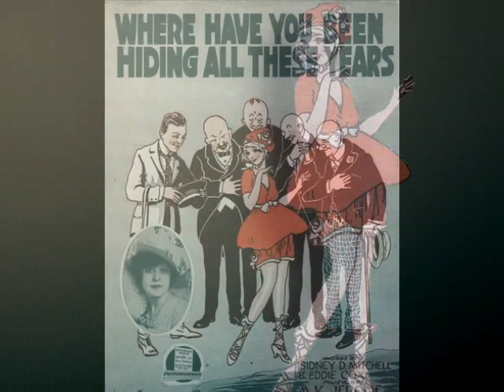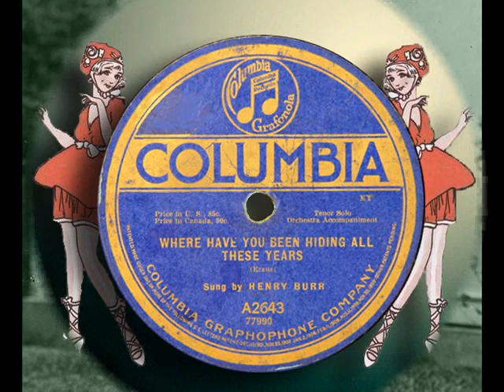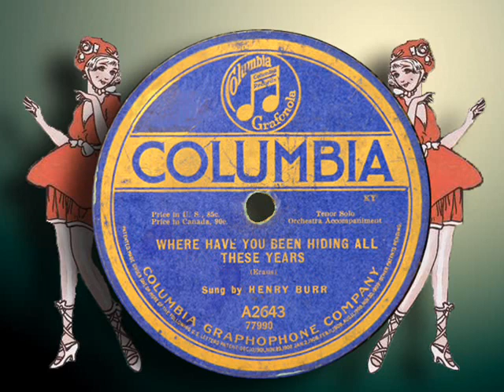Henry Burr - "Where Have You Been Hiding All These Years" (1918)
Where Have You Been Hiding All These Years?
Words: Sidney Mitchell and Eddie Cox
Sung by Henry Burr
Recorded August 1918
Columbia A2643

Henry Burr (January 15, 1882 - April 6, 1941) born in New Brunswick, Canada, was a soft-voiced popular singer of sentimental songs, whose recording career started in 1902 and lasted into the early 1940s.  Among the first singers to record and continued recording extensively for many years. He was a member of the Peerless Quartet and Sterling Trio for a while. Active in early radio and later appeared many times in the 1930s on popular Cities Service series.  Long run on Chicago's WLS National Barn Dance radio show from 1935 to early 1940s.